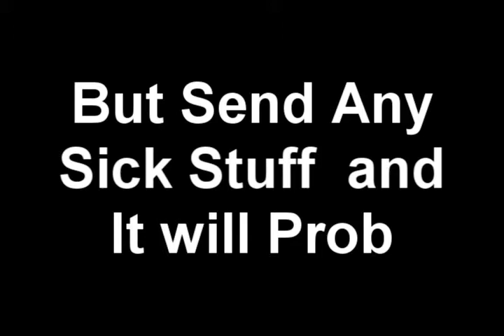Community Clips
Send Me Clipz Please if u want them 2 b posted in this